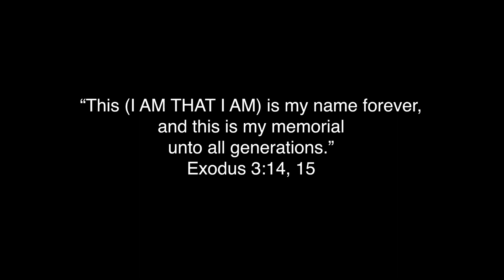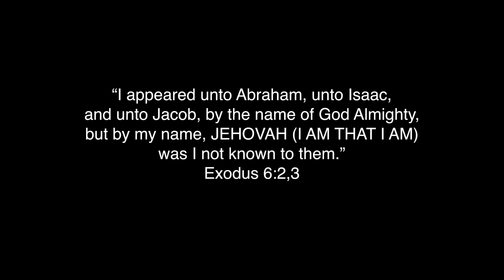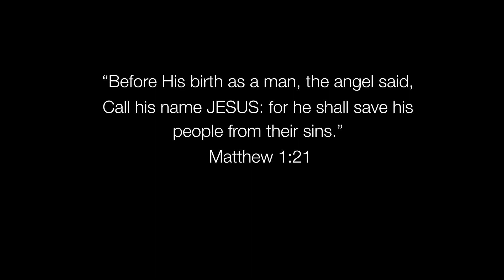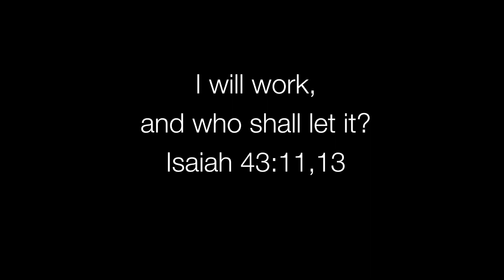I AM THAT I AM